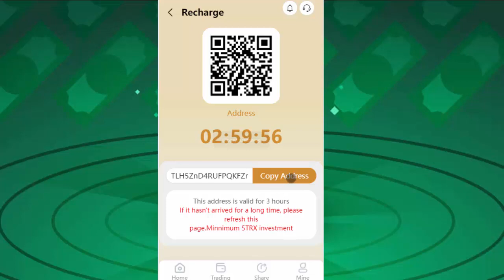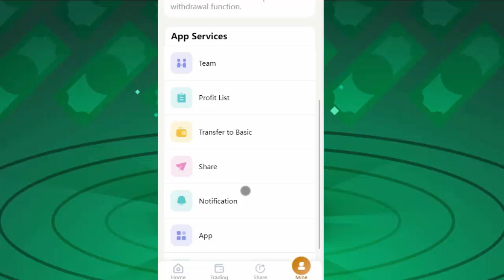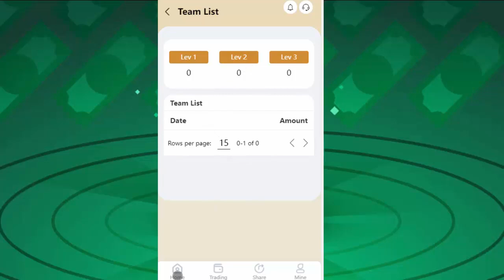موقع لجمع عملة TRX بسهولة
سلسلة
رابط التسجيل
أي يتواجد الموقع
1.توفر منصة Universe Mining تعدينًا آمنًا ومستقرًا للسيولة من خلال عقد DEFI الذكي.
2- يحتاج المستخدم فقط إلى إيداع TRX لتشغيل العقد الذكي.
3- سيضيف العقد الذكي تلقائيًا أصول TRX للمستخدم إلى مجمع التعدين ويوزع دخل مجمع التعدين.
نصيحة: سيتم استرداد المبلغ الأساسي بعد أن يبرم المستخدم العقد لمدة 6 أشهر.

كيف تحصل على 7777 TRX
1. قم بإيداع أكثر من 5 ليرات تركية لتفعيل الحساب ، واحتفظ بفائدة السحب لمدة 10 أيام.
2. قم بدعوة 15 مستخدم جديد مسجل على المنصة.

تفاصيل الدخل للحساب الأساسي
1.لديه 5-9999 TRX في الحساب الأساسي يسحب فائدة 3٪ يوميًا.
2- يسحب مبلغ 10،000-199،999 TRX في الحساب الأساسي فائدة بنسبة 5٪ يوميًا.
3.لديه 200،000-999،999 TRX في الحساب الأساسي يسحب فائدة بنسبة 6٪ يوميًا.
4.لديه 1،000،000-2،999،999 TRX في الحساب الأساسي يسحب فائدة 8٪ يوميًا.
5.لديها 3،000،000-9،999،999 TRX في الحساب الأساسي تسحب فائدة 10٪ يوميًا.
6.لديه أكثر من 10،000،000 TRX في حسابه الأساسي يسحب فائدة بنسبة 15٪ يوميًا.
نصيحة: سيتم توزيع أرباح التعدين في الساعة 23:00 - 23:30 بتوقيت نيويورك كل يوم.

تفاصيل الدخل الخاصة بحساب العرض الترويجي
احصل على 10٪ من كل مبلغ إيداع من إحالات من المستوى الأول.
احصل على 5٪ من كل مبلغ إيداع من إحالات ذات مستويين.
احصل على 2٪ من كل مبلغ إيداع من إحالات من 3 مستويات.